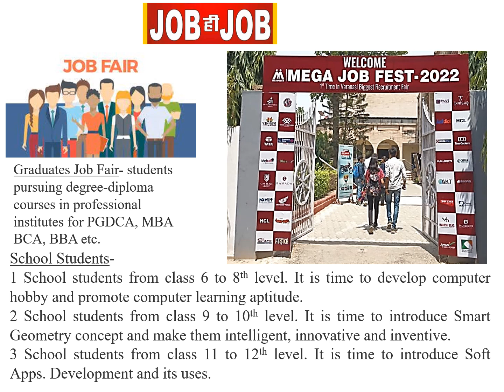# Bharat Jodo Yatra 58th day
Rahul Gandhi's Bharat Jodo Yatra to protest against unemployment and price hike in the country